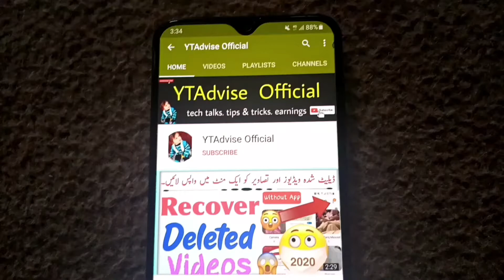Volume Button Secret Tricks in 2020 | That Will Surprise You | New Trick 2020 | Urdu & Hindi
On This Channel You Will Find Out YouTube Tips & Tricks, Tech News, Unboxing and Reviews and also Gives You Basics to Advanced Level Guidance for Your YouTuber Passion.

Channel Owner: Asim_Ullah From Khyber Pakhtunkhwa (Pakistan) 💞💓💞